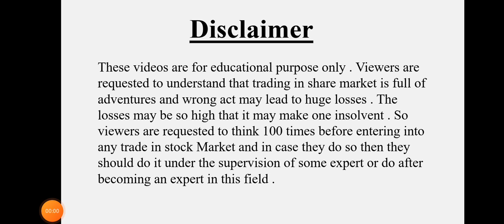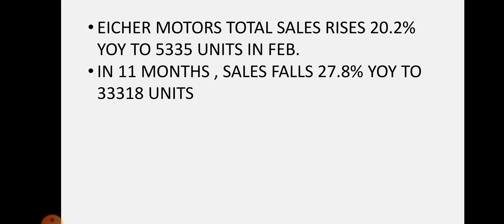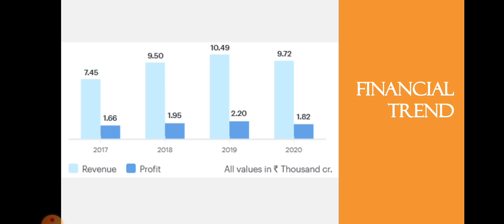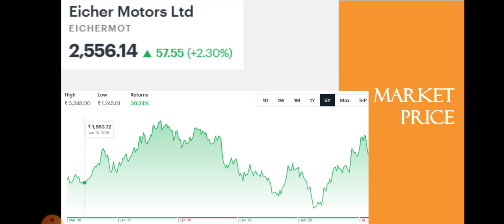Eicher Motors Breaking News | Eicher Motors Sales Data | Auto Stock | Dailystock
Source: Tickertape.com
Moneycontrol.com